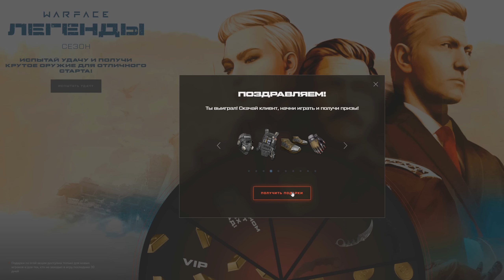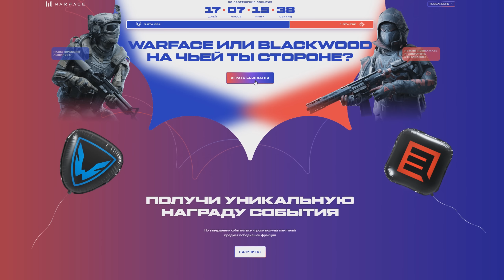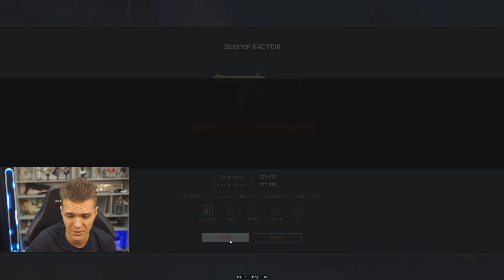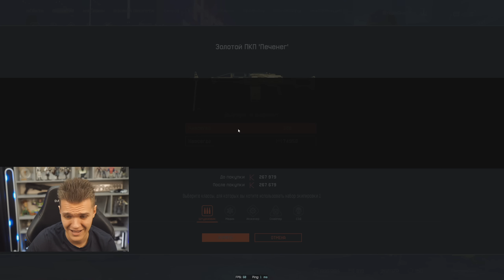НОВЫЕ КОРОБКИ УДАЧИ за ВАРБАКСЫ, КОРОНЫ и СКИДКИ до 90% на ДОНАТ! (ДЕНЬ РОЖДЕНИЯ WARFACE)